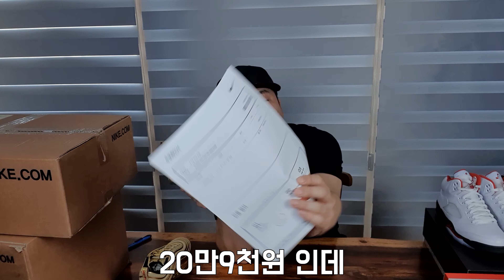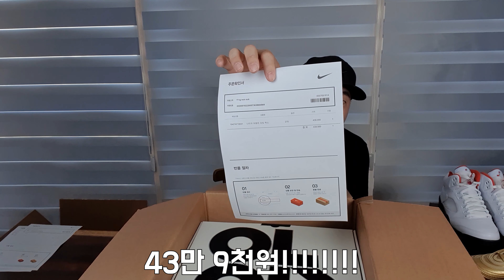충동 구매 운동화 4켤례 한방에 언박싱! (feat. 어댑트 오토 맥스/조던5 파이어 레드(서태웅 신발)/조던4 메탈릭 오렌지/에어 맥스 97 골드 메달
가끔 충동 구매할 때 있죠?
지르고 후회하는…
술김에 폭풍 클릭질로 신발 4켤례 지르고 언박싱 가봅니다.
Keep or Refund!! 고민해 봅니다.
신박한 스니커즈 출연합니다!!

출연신발: Nike Adapt Auto Max Platinum (Infrared), Nike Air Jordan 5 Fire Red (aka 서태웅 신발), Nike Air Jordan 4 Metallic Orange (Mettalic Pack), Nike Air Max 97 Metallic Gold (aka Gold Medal, 2020 올림픽 기념 신발)

구매처: 나이키공홈, KREAM

안녕하세요 마원입니다.
쇼퍼홀릭 (shopaholic) 40대 아재의 다양한 언박싱 과 레알 솔직 후기 채널입니다!!
가격/구입경로/구입방법/해외직구 방법 등등 언박싱 상품의 제가 직접 경험한 모~~~든 정보 다 공유해 드립니다~!!